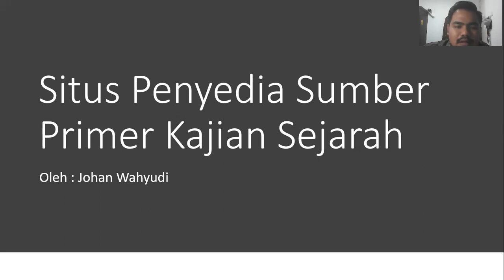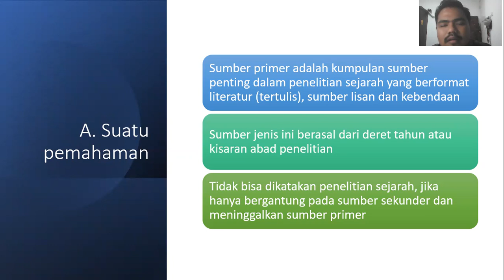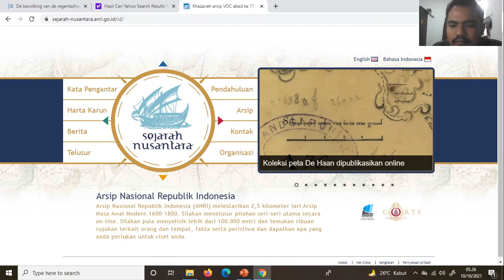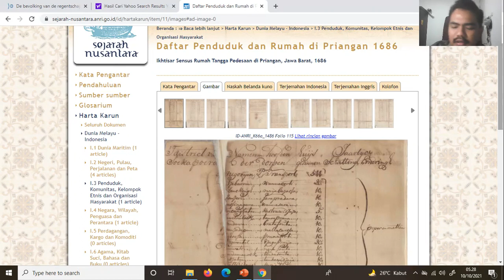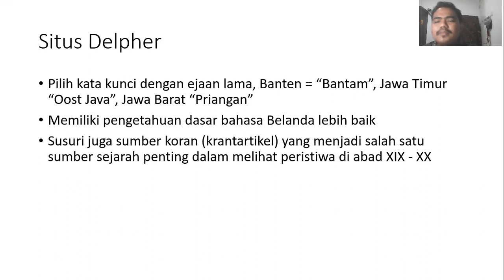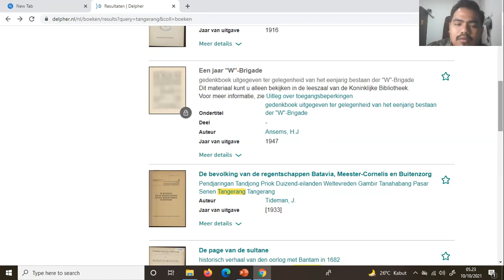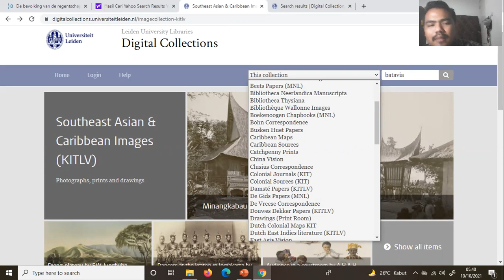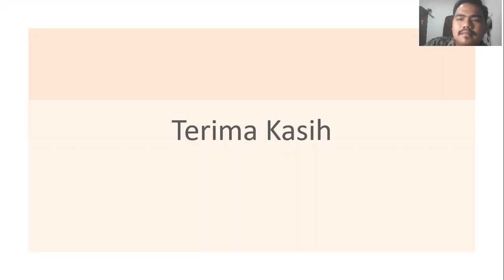Literasi Sejarah 4: 3 Link Situs Penyedia Sumber Sejarah Kolonial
Salam Sejarah

Ketersediaan sumber primer dalam kajian sejarah adalah penting dalam kelangsungan penelitian sejarah. Di tengah masa New Normal, langkah alternatif mengenal situs penyedia situs sumber sejarah dibutuhkan, guna menemukan informasi tentang objek yang diteliti. Simak menjelasan situs-situs tersebut di video ini. Jangan lupa subrek, like dan komen untuk kebaikan kita semua.